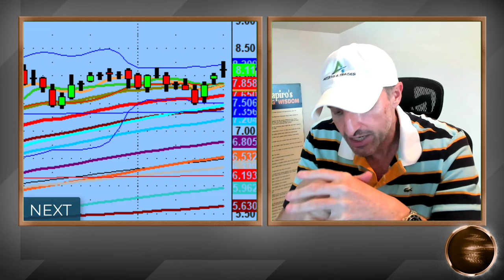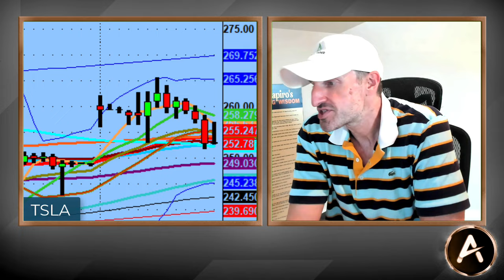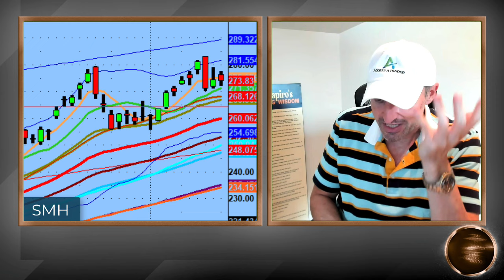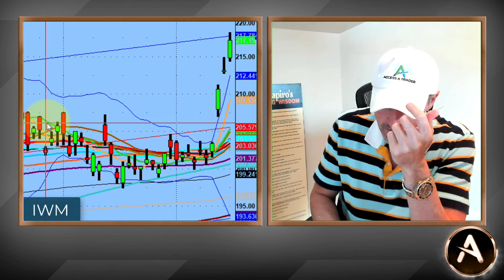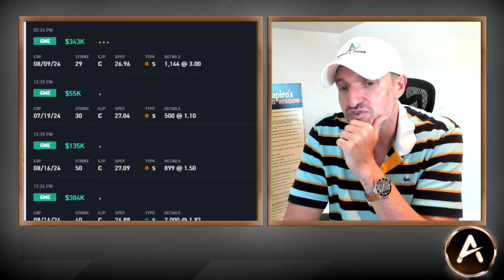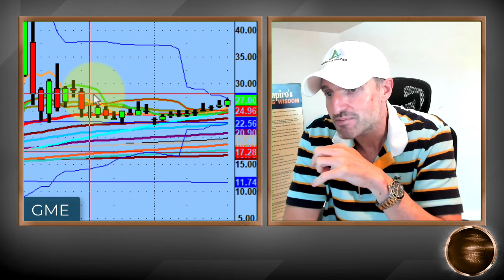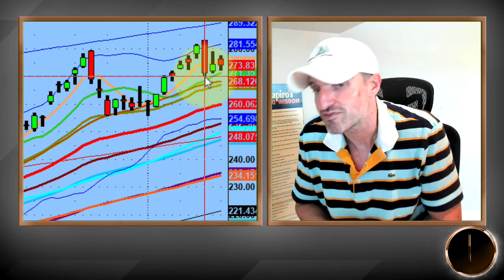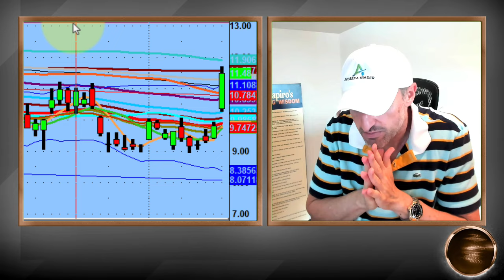GameStop (aka $GME) With The Out Of Money Calls Coming, Is It Set Up For Another Run? | PS60 Process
Double inside day is how the markets closed on the $QQQs. Considering what transpired over the weekend the market showed a lot of patriotism before over a $2B market sell off on the close.

$SMH is showing weakness, $NVDA has puts coming in and $TSLA had a pop and then 12 point sell off.

$GME is the name that withstood all of that and stayed strong. With many out of the money calls coming in at 20% higher, that gives us a look into what could be a strong trade to the upside. Time will tell.

💚 COMMUNITY SUPPORT 💚